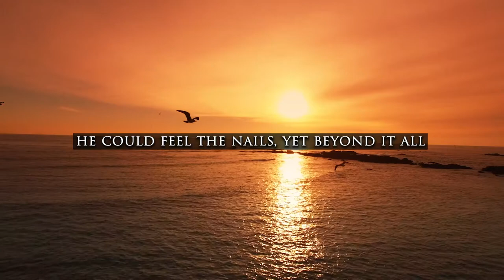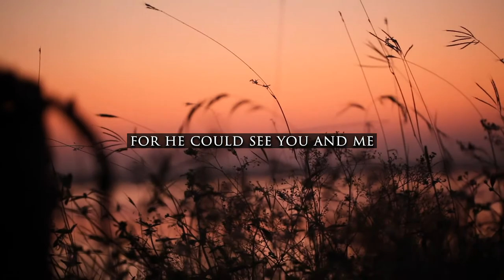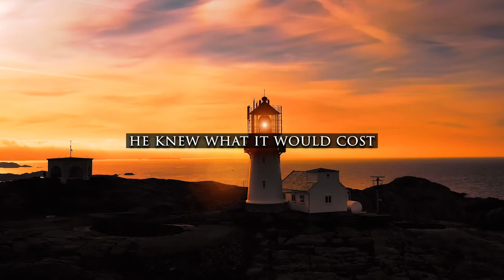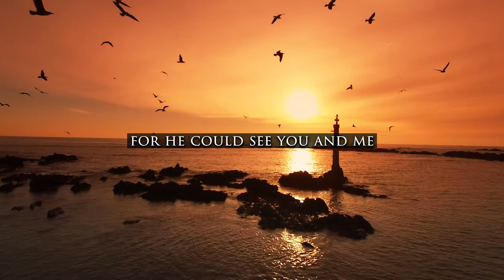HE COULD SEE THE CROSS | Choral Arrangement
Written by Christina Degazio and Rebecca Peck
Arranged by Lari Goss
(with When He Was On the Cross)
Available through WORD music